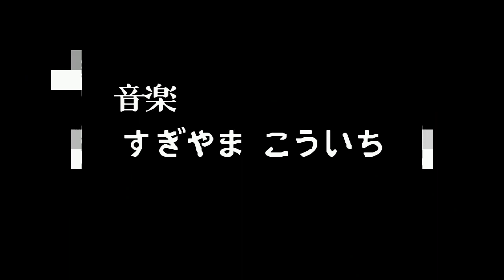[Dendy] Akagawa Jirou no Yuurei Ressha